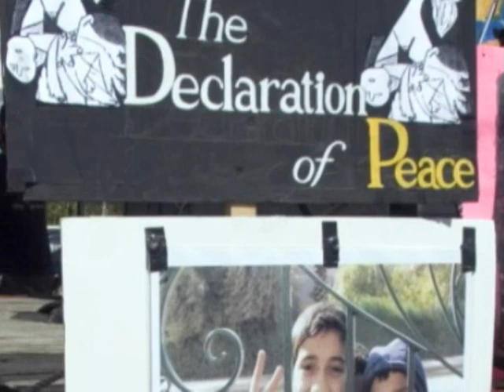Iraq War Veterans Take a Stand - (by Brad Paisley)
For LEP
A reflection on the Vietnam and Iraq Wars and the role of resistance. Vietnam Veterans Against the War (VVAW) is a tax-exempt non-profit organization and corporation, originally created to oppose the Vietnam War. VVAW describes itself as a national veterans' organization that campaigns for peace, justice, and the rights of all United States military veterans. It publishes a twice-yearly newsletter The Veteran, previously published more frequently as 1st Casualty (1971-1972) and then as Winter Soldier (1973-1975). VVAW considers itself as "anti-war," although not in the pacifistic sense."VVAW was organized to give voice to the growing opposition among returning servicemen to the decade-long war in Indochina, and grew rapidly to a membership of over 40,000 throughout the United States as well as active duty GIs stationed in Vietnam. Through ongoing actions and grassroots organization, VVAW exposed the truth about U.S. involvement in Southeast Asia and their first-hand experiences helped many other Americans to see the unjust nature of that war. "VVAW quickly took up the struggle for the rights and needs of veterans. In 1970, they started the first rap groups to deal with traumatic after-effects of war, setting the example for readjustment counselling at Vet Centers now. They exposed the shameful neglect of many disabled vets in VA Hospitals and helped draft legislation to improve educational benefits and create job programs. VVAW fought for amnesty for war resisters, including vets with bad discharges. They helped make known the negative health effects of exposure to chemical defoliants and the VA's attempts to cover-up these conditions as well as their continued refusal to provide treatment and compensation for many Agent Orange victims.
"The VVAW believe that service to their country and communities did not end when they were discharged. They remain committed to the struggle for peace and for social and economic justice for all people."

Contemporary country singer/songwriter Brad Paisley was born October 28, 1972, in Glen Dale, WV; given his first guitar at age eight, he delivered his first public performance at church two years later. With his 50-something guitar teacher Clarence "Hank" Goddard and two of the older man's seasoned musician buddies, the teenaged Paisley formed his first band, the C-Notes, and at age 12 began writing his own material. After performing in front of the local Rotary Club, he was invited to appear on Wheeling station WWVA's famed Saturday night broadcast Jamboree USA. Paisley's debut was so well received that he was invited to join the program full-time, and in the years to follow he opened for the likes of the Judds, Roy Clark, and Little Jimmy Dickens. He later attended Nashville's Belmont University, serving an internship with ASCAP; the contacts Paisley made there helped him land a songwriting deal with EMI, and he also appeared on countless demos. Signing to Arista, he issued his debut solo album, Who Needs Pictures, in 1999. The record produced two chart-topping singles in "He Didn't Have to Be," an ode to loving stepfathers, and "We Danced" and also earned generally positive reviews for its diversity of country styles. In the meantime, Paisley recorded a duet with Chely Wright, "Hard to Be a Husband, Hard to Be a Wife," for the Backstage at the Grand Ole Opry compilation; the two later collaborated on several songs for Wright's Never Love You Enough album. The sequel to Paisley's debut, Part II, was released in 2001 and promptly returned him to the Top Five with "Two People Fell in Love." "I'm Gonna Miss Her (The Fishin' Song)" gave Paisley his third chart-topper, and "Wrapped Around" fell one spot short of becoming his fourth. "I Wish You'd Stay" became the fourth Top Ten hit from the record in early 2003. At the beginning of August 2005, Paisley put together a short "director's commentary" preview of his next album for his fan base to download. The full album, Time Well Wasted, appeared two weeks later and narrowly missed the top of the album charts, though it did hit number one on the country charts. In 2006 Brad Paisley Christmas, a collection of both originals and covers, came out, followed by 5th Gear in 2007.